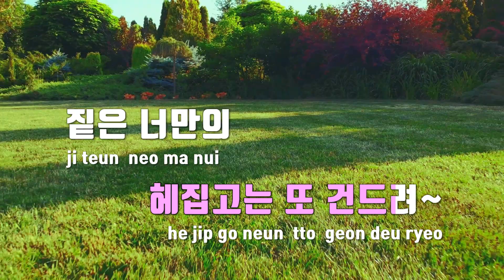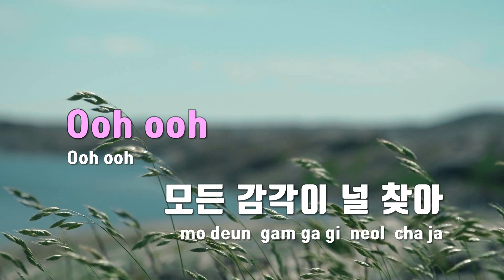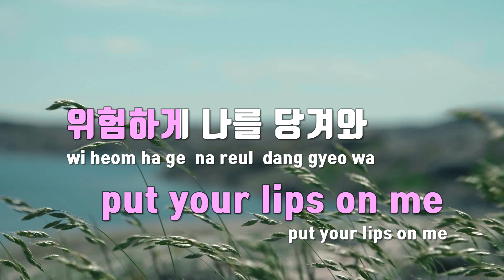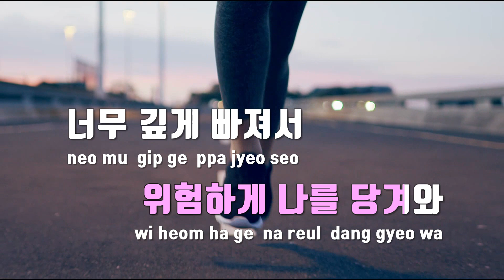[TJ노래방 / 여자키] Kiss - NCT 도재정 / TJ Karaoke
Kiss  --  NCT 도재정